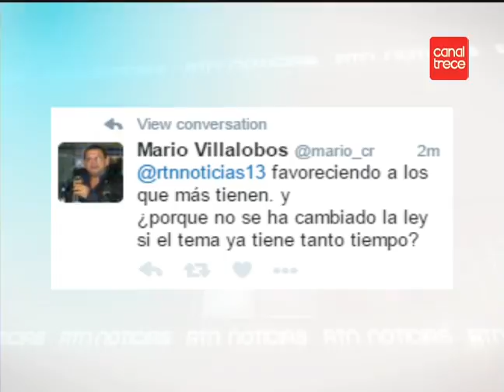Entrevista: Traspaso de frecuencias de radio y televisión